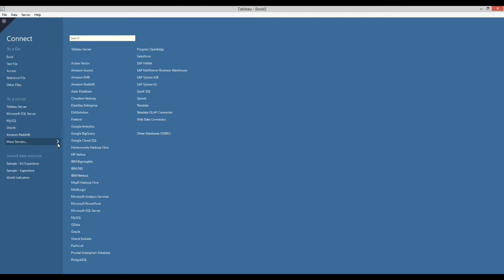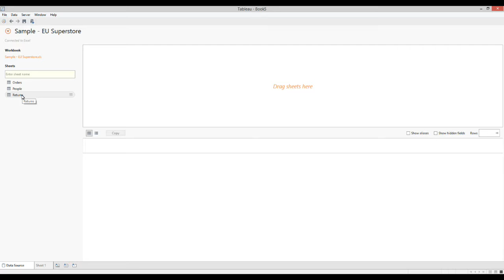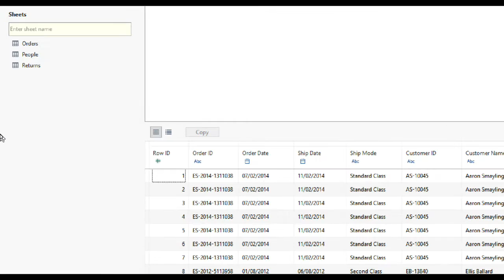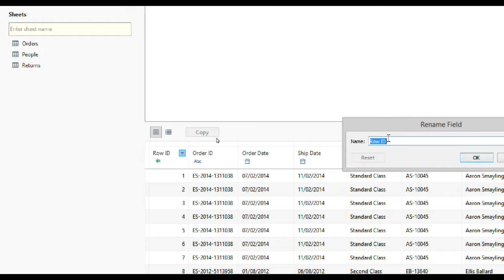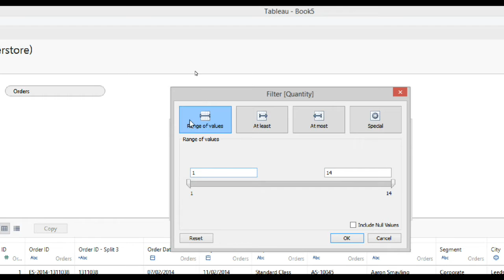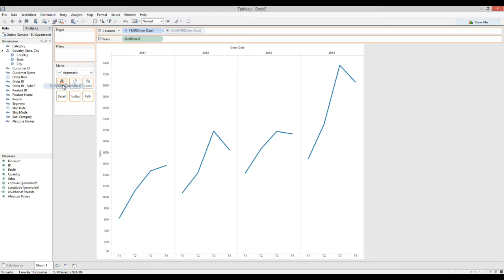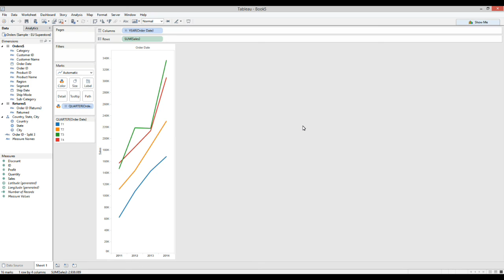Tableau: connettersi ai dati. Tecniche di base.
00:00 - Schermata principale
00:25 - Differenti tipi di connessione ai file
01:00 - Connettersi a una tabella di Excel
03:30 - Connessione live e extract: differenze
04:15 - Filti preliminari sui dati
06:10 - Connettere più fogli di lavoro/tabelle